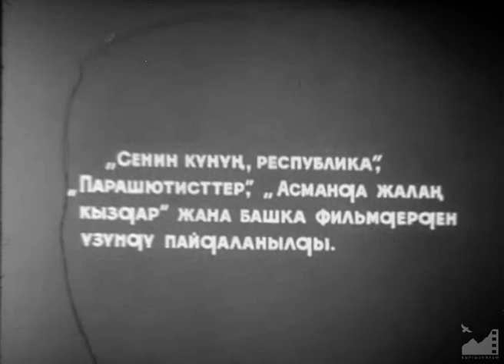Д/ф "Эне санаасы" (1986) реж. Мурат Жыргалбаев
ЭНЕ САНААСЫ (ТРЕВОГИ МАТЕРИНСКИЕ) 1986

Режиссер: Мурат Жыргалбаев